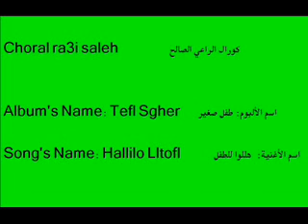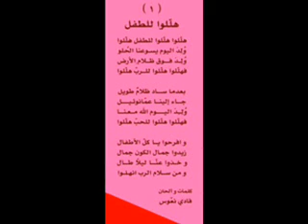2- هللوا للطفل Hllo Lltofl.wmv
كورال الراعي الصالح

نشيد هللوا للطفل

كلمات وألحان فادي نعوس